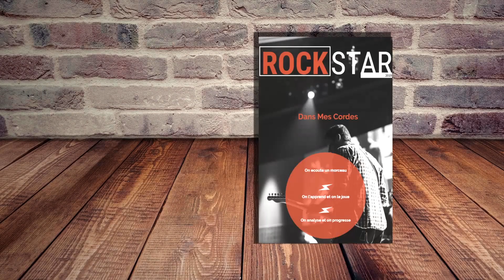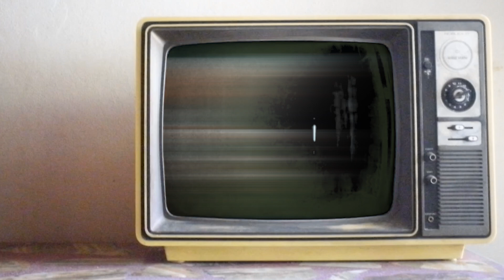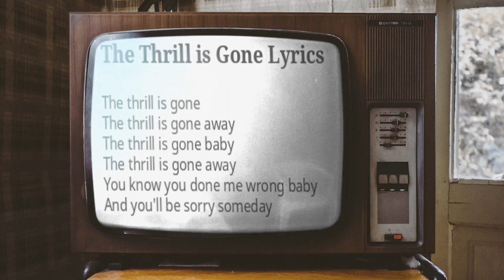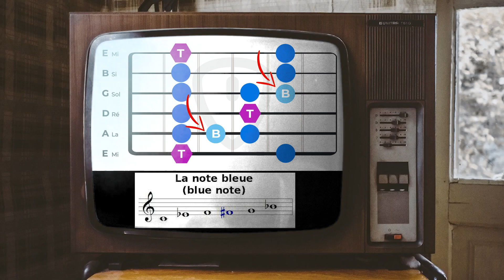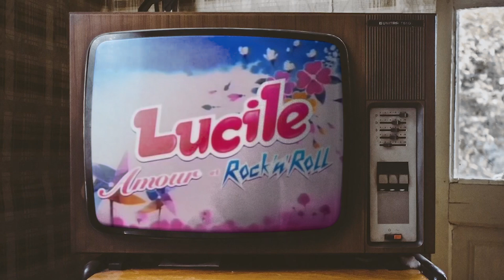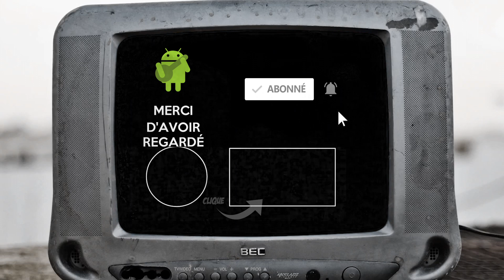Comment compose BB King 🎸?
On analyse le style inimitable du Roi du blues, B.B. King

► Intro Wikipedia :
B.B. King (pour Blues Boy), de son vrai nom Riley B. King, né le 16 septembre 1925 à Itta Bena, dans le Mississippi aux États-Unis, et mort le 14 mai 2015 à Las Vegas, était un guitariste, compositeur et chanteur de blues américain. Il est considéré comme l'un des meilleurs musiciens de blues, et a eu une influence considérable sur de nombreux guitaristes.

Il est, avec Albert King et Freddie King, un des trois « kings » de la guitare blues.

► Paroles :
The thrill is gone
The thrill is gone away
The thrill is gone, baby
You know you done me wrong, baby
And you'll be sorry someday
It's gone away from me
The thrill is gone away from me
Although, I'll still live on
But so lonely I'll be
It's gone away for good
All the thrill is gone
Baby, it's gone away for good
Someday I know I'll be open-armed baby
Just like I know, I know I should
You know, I'm free, free now, baby
I'm free from your spell
Oh, free, free, free now, baby
And now that it's all over
All that I can do is wish you well

► Rejoignez le tchat guitare sur Discord, en anglais et/ou en français, et parlez matos, jeu et solfège avec des guitaristes du monde entier

► De qui on parle dans la prochaine vidéo ? C'est vous qui décidez dans les commentaires

► Matériel parfois utilisé:
- Carte Son Scarlett 2i2
- Micro Rode
- Casque AudioTechnica
- Mediators Dunlop

► Merci d’avoir regardé cette vidéo (et d’avoir lu la description au passage), n’hésitez pas à vous abonner, à mettre un pouce bleu, et surtout à partager sur Twitter, Instagram, Facebook pour faire (re)connaitre mon boulot ;)